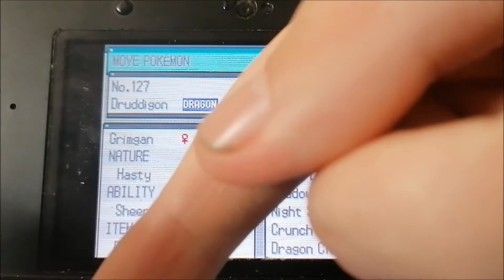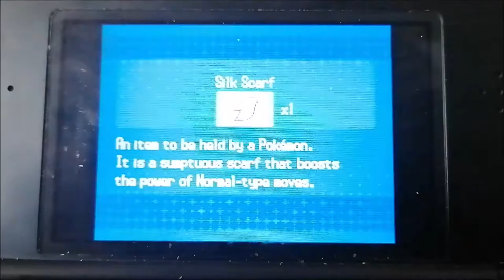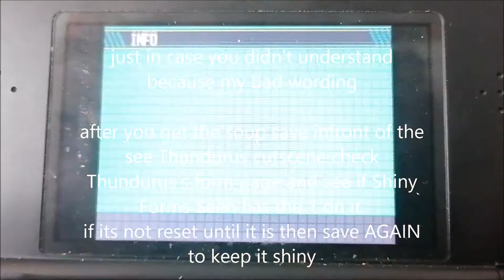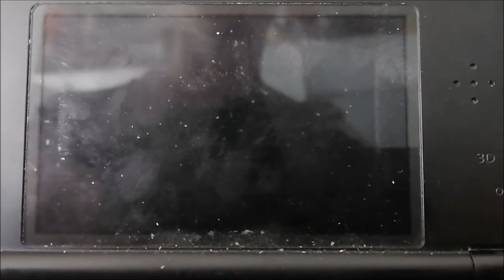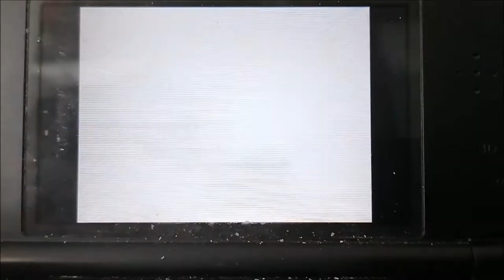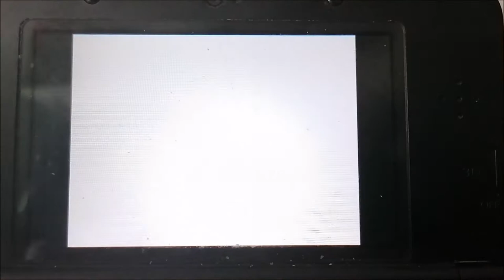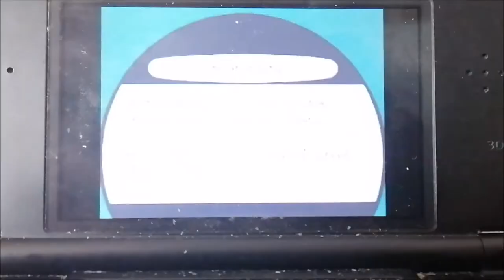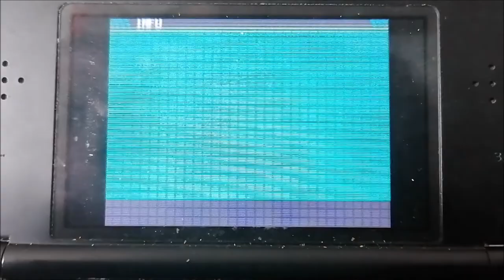Pokemon White part 15 Storm Chaser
a Legendary Pokemon is wreaking havoc with Lightning Storms

Tornadus and Thundurus art was made by Masaeanela